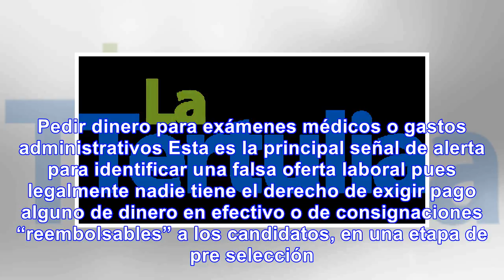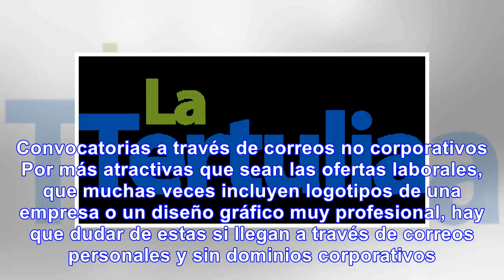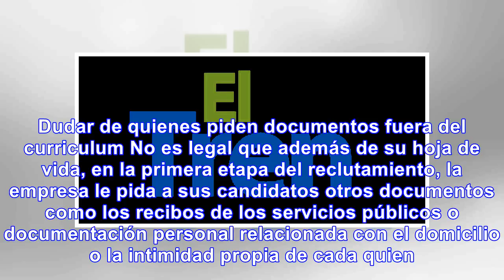Las 10 ofertas laborales falsas que afectan a los colombianos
El país termina el año con una tasa de desempleo del 9.2% y muchos colombianos que continúan en la l...